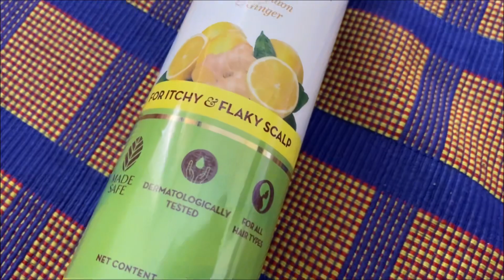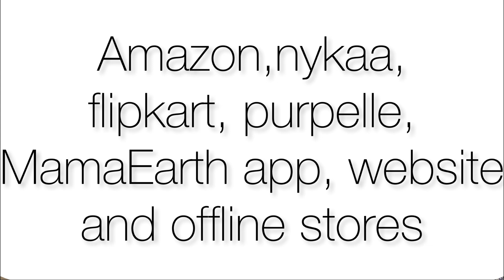A day in our life with shiro❤️Avan hair cut ku kootitu poi periya sambavam aayidichi😕